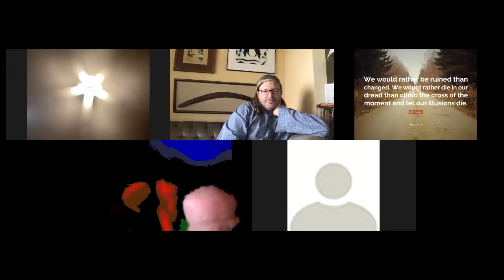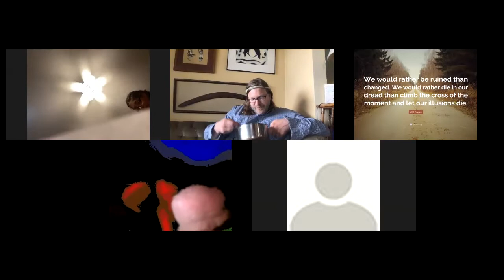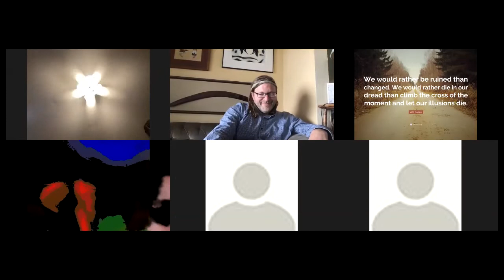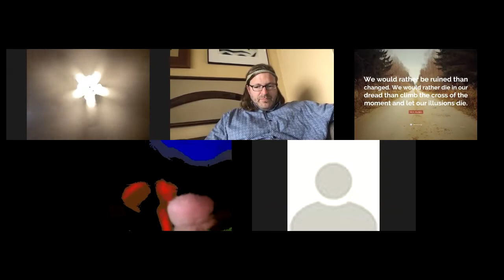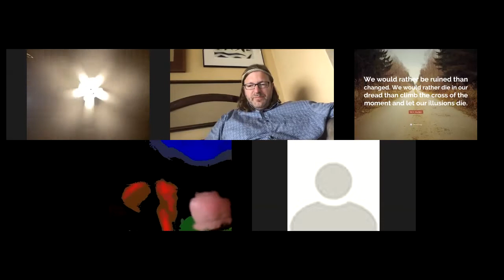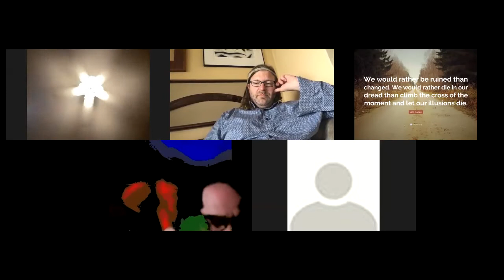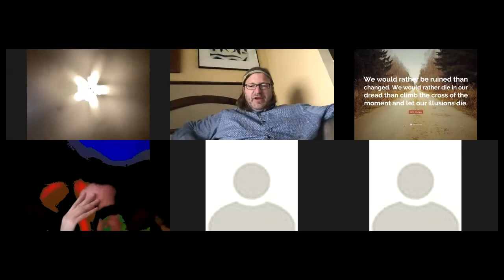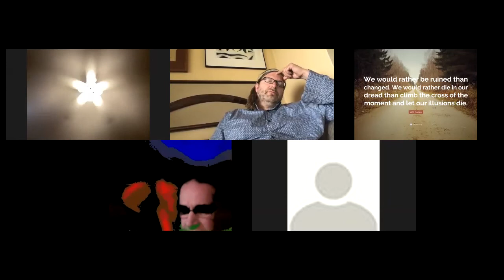Solution Club 6/2/20 — part 1 of 4